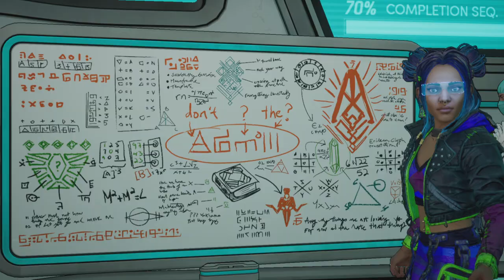Part 8 | New Tales from the Borderlands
A playthrough of New Tales from the Borderlands, an adventure game made by Gearbox as a continuation of the franchise begun by Telltale Games based off of the Gearbox Borderlands franchise. Pacifist cientist Anuradha "Anu" Dhar, failed entrepreneur Octavio Wallace-Dhar, and frozen yogurt vendor Francine "Fran" Miscowicz go about trying to survive Promethea amid a hostile takeover from the Tediore corporation, orchestrated by CEO Susan Coldwell, with the help from a device taken from Atlas and assassination-bot L0U13. Chaos ensues.